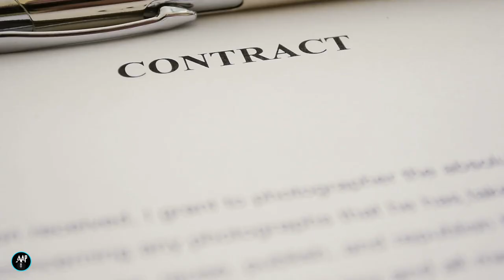Tyler Perry MADEA'S Life Changing Advice 6 | Work On Your Marriage | MARRIAGE & RELATIONSHIP ADVICE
This video features Tyler Perry MADEA'S Life Changing Advice 6 on Working On Your Marriage.  He talks about the need  for a fruitful and happy marriage. Telling us to first work on our marriage to make it success and a happy one. He again tells us that if our partners aren't treating us right we should find the courage to walk out of the marriage. Both partners should make sure are respected and treated well in the marriage.